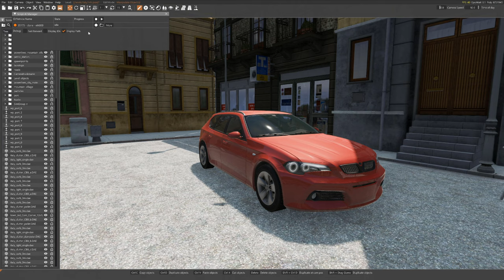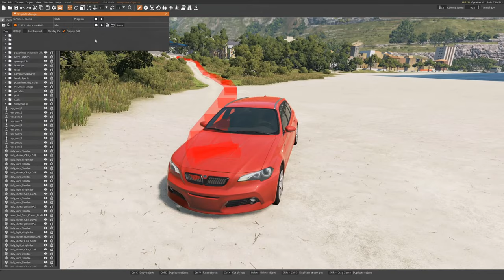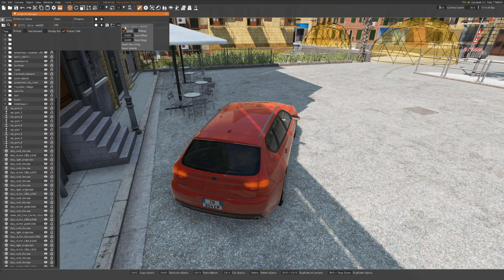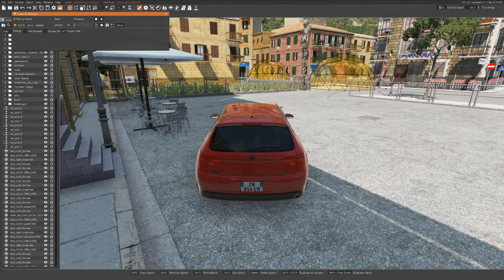Jak wyznaczyć ścieżkę dla AI w BeamNG.drive?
W tym filmie pokarzę wam co zrobić aby AI jechało wyznaczoną drogą. Swoją drogą jest to mój pierwszy film z jakością 4K do wyboru!

MODY:
brak